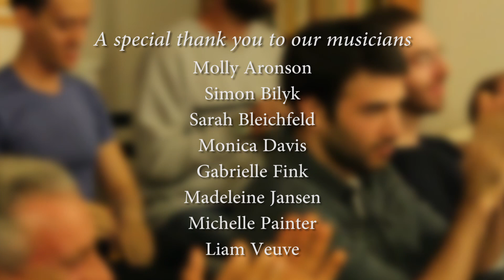RT9 Ensemble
The Artists featured in this video:
Molly Aronson, Simon Bilyk, Sarah Bleichfeld, Monica Davis, Gabrielle FInk, Madeleine Jansen, Michelle Painter, Liam Veuve

Edited/Recorded by the talented Caleb Foss.